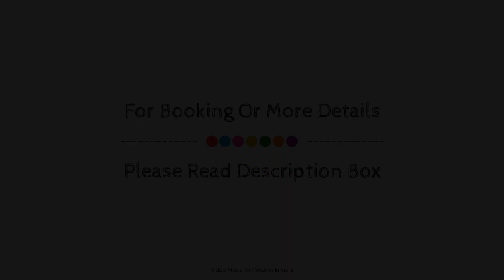Grand Goa Exotica Hotel, India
About Property:
The 3-star Grand Goa Exotica Hotel offers comfort and convenience whether you're on business or holiday in Goa. The hotel offers a high standard of service and amenities to suit the individual needs of all travelers. Take advantage of the hotel's free Wi-Fi in all rooms, Wi-Fi in public areas, car park, room service, airport transfer. Each guestroom is elegantly furnished and equipped with handy amenities. To enhance guests' stay, the hotel offers recreational facilities such as outdoor pool. Grand Goa Exotica Hotel combines warm hospitality with a lovely ambiance to make your stay in Goa unforgettable.
Searching For
1. Grand Goa Exotica Hotel
2. Grand Goa Exotica Hotel Virtual Tour
3. Grand Goa Exotica Hotel Rooms
4. Grand Goa Exotica Hotel Amenities
5. Grand Goa Exotica Hotel Videos
6. Grand Goa Exotica Hotel Offers
7. Grand Goa Exotica Hotel Deals
Audio Credit:
Track Title: Subway Dreams
Artist: Dan Henig